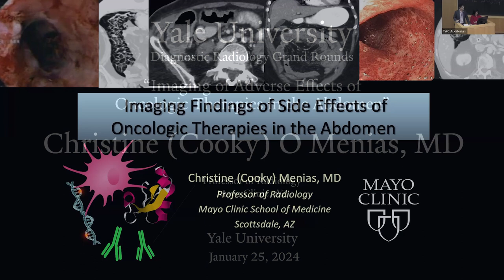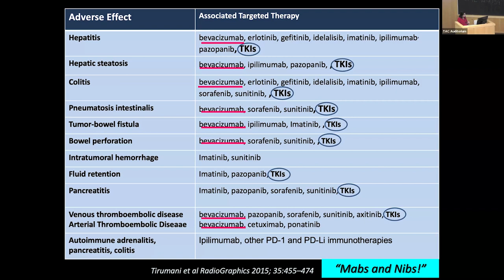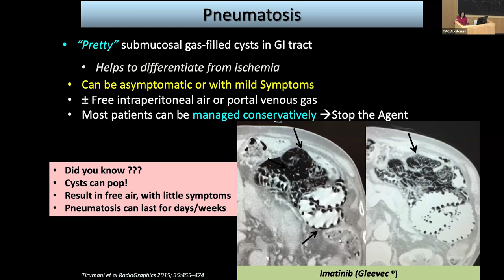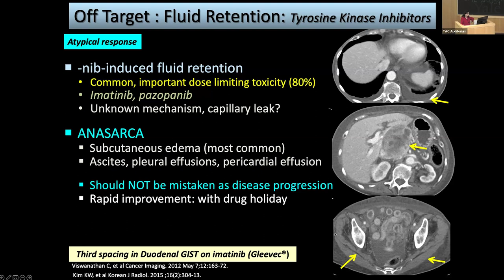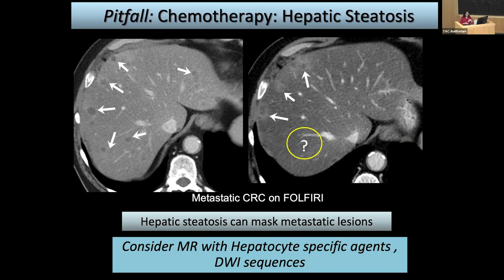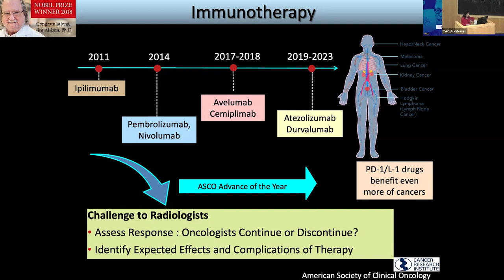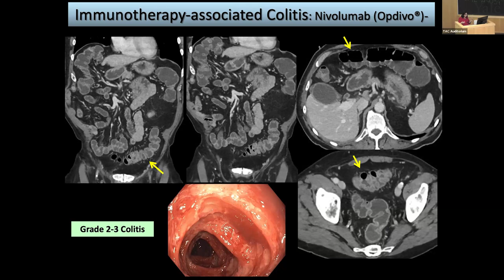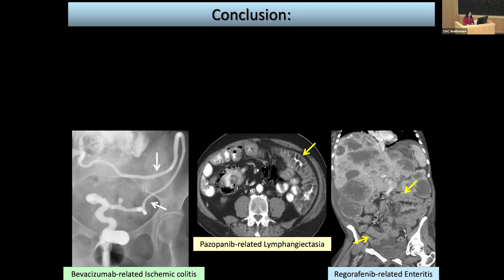Imaging of Adverse Effects of Oncologic Therapies in the Abdomen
Christine (Cooky) O Menias, MD
Professor of Radiology,
Mayo Clinic, AZ.

Yale Radiology & Biomedical Imaging Grand Rounds, January 25, 2024.